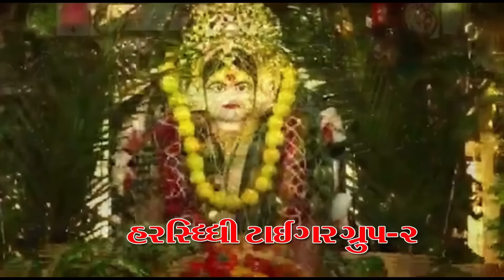મેઠાભા ના દિકરા ની ઉનાળામાં વાધુભા એ ઉતારી ગરમી || VAGUBHA COMDY || KADAVABHA COMEDY